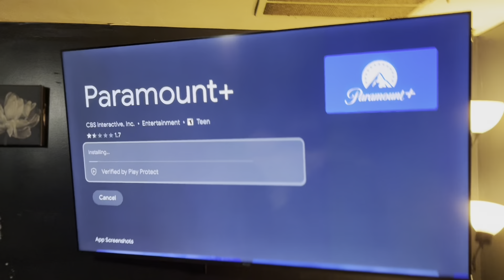Talking crazy To My Wife / What Will Her Reaction Be ( Bossmanvlogs )